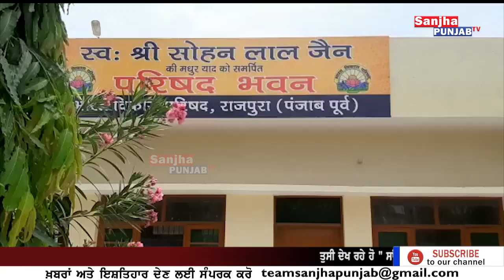ਕਿਸਾਨਾਂ ਦੇ ਹੱਥੇ ਚੜਿਆ BJP ਦਾ ਵੱਡਾ ਆਗੂ | Rajpura Farmer Protest | RSS |Punjab Police |Sanjha Punjab Tv